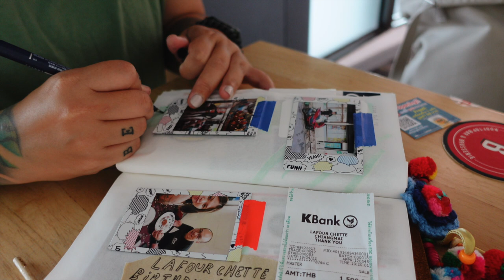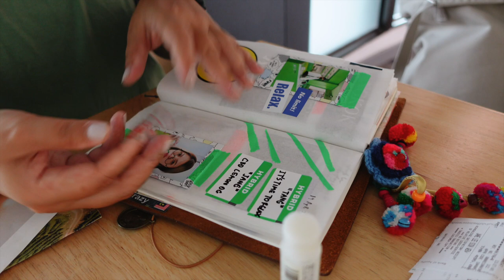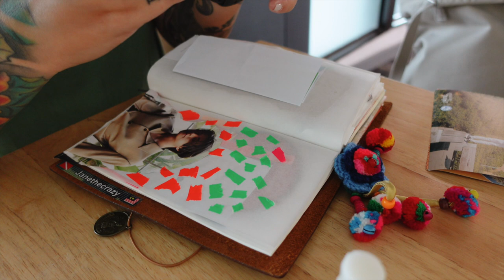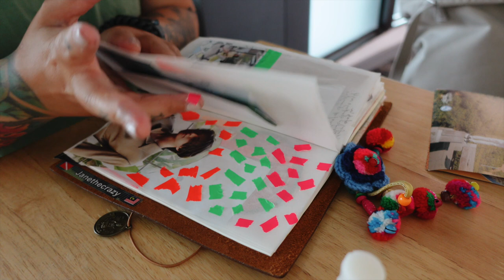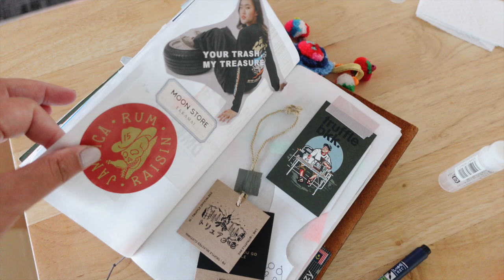Real-Time Airport ASMR Journaling 🛫 | Janethecrazy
The airport has only 4 flights so it was oddly quiet that day. I took some time to journal a little while waiting for my flight at Don Mueang International Airport. Many of the shops are closed but I found a seat and a desk so I am able to film the process. I used very minimal stationeries because I did not bring much with me when I travel. Furthermore, most of them are already in my checked-in baggage :)

MY ART SUPPLIES ✿

✏ Traveler's Notebook
✏ Traveler's Notebook 014 Kraft Paper Refill